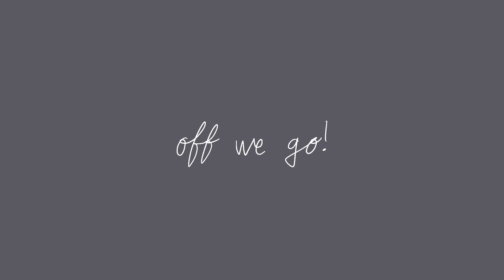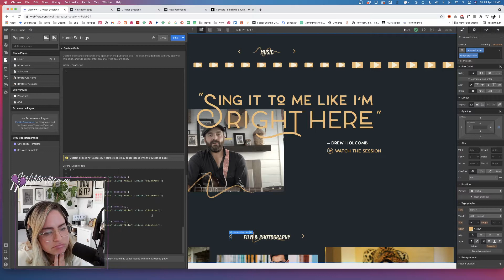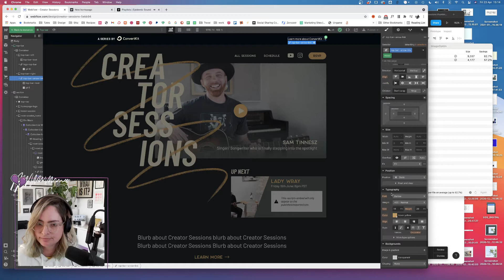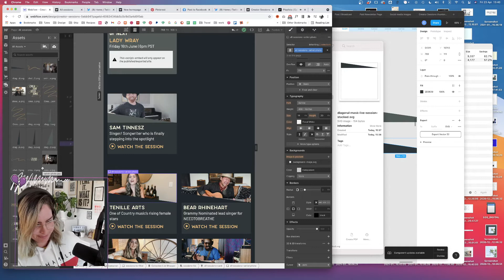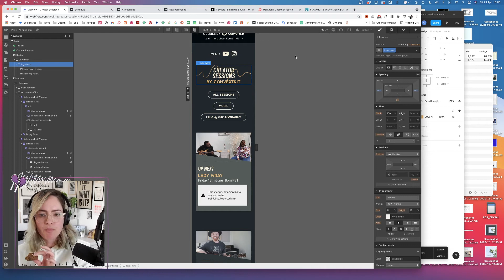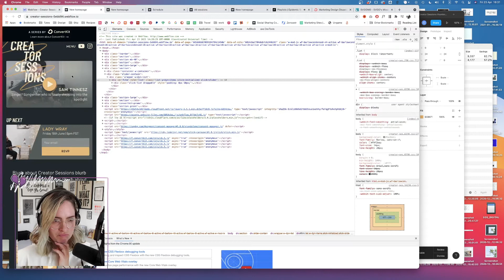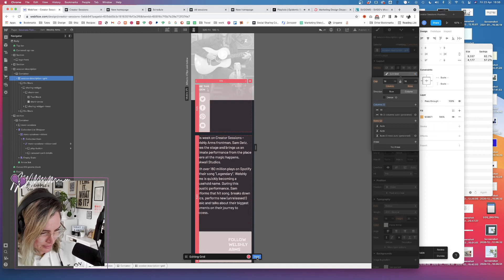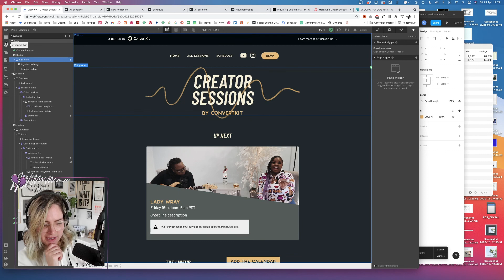Adding interactions to my Webflow site - coworking stream with some chill beats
Originally livestreamed on my Twitch channel!

I stream design work & games :)